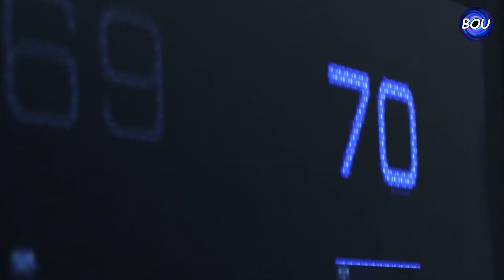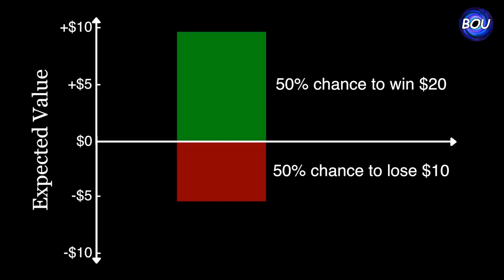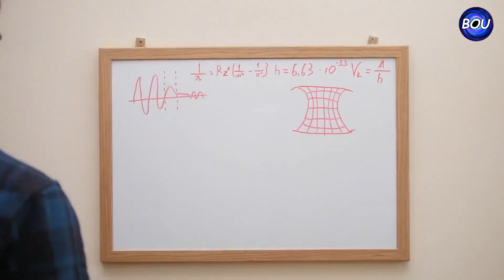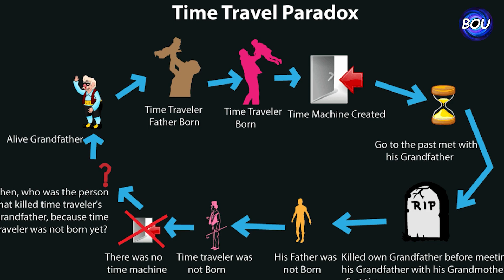The Multiverse Theory: A Fascinating Journey Through Alternate Realities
In this fascinating and spectacular video, we have explained one of the most beautiful and fascinating theories of physics called multiverses in a very easy way so that all the audience who are not familiar with physics can fully understand. We tried in this video. First, let us arouse your curiosity by asking several simple and curious questions, and then we will fully explain this fascinating theory by telling you several examples that you deal with on a daily basis. One of these examples is the Grandfather's Paradox Theory I recommend you watch the video of this paradox on the channel. Thank you for your constant support.